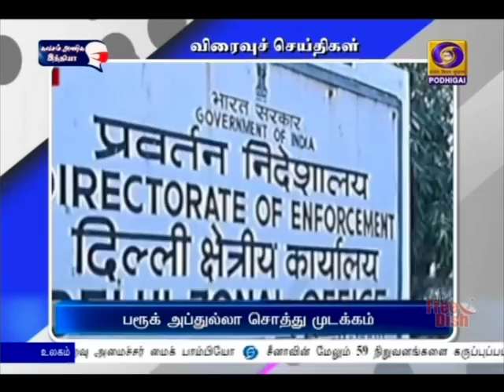விரைவு செய்திகள் பிற்பகல் 2.00 மணி [20.12.2020]PodhigaiTamilNews